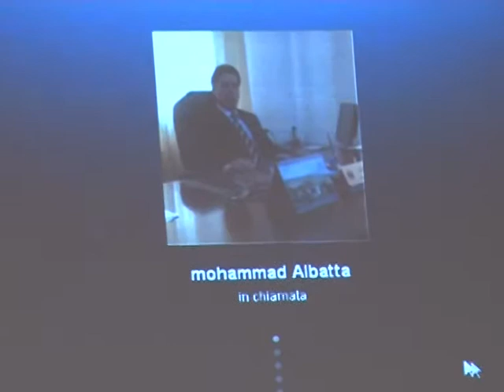progetto ex detenuti palestinesi 12 02 13